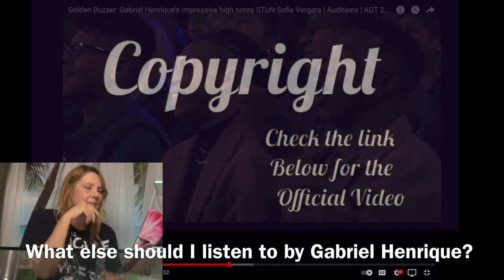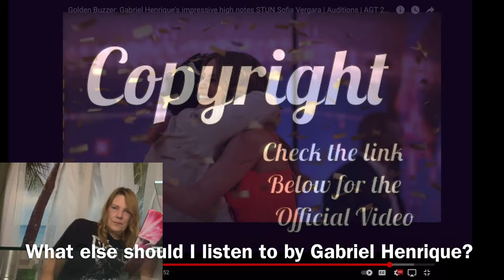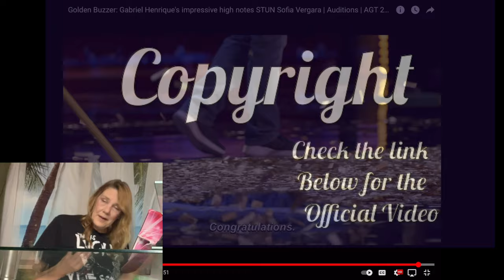AGT Golden Buzzer Gabriel Henrique Reaction! WOW That High Note! Amazing!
AGT Golden Buzzer Gabriel Henrique Reaction! WOW That High Note!
Golden Buzzer: Gabriel Henrique's impressive high notes STUN Sofia Vergara | Auditions | AGT 2023
Check the link below for the Official Video